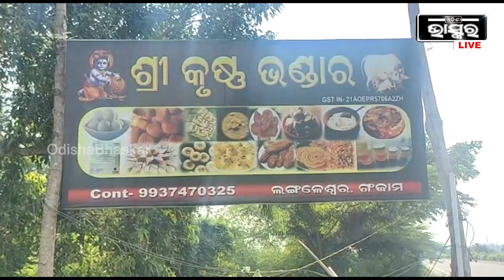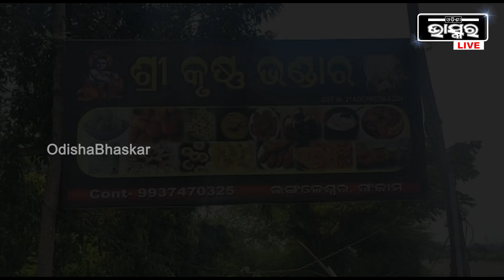ବେସାହାରା ବୁଲା ଗାଇଗୋରୁଙ୍କ ସେବା କରିବା ସହ ପୁଣି କ୍ଷୀରରେ ମିଠା ତିଆରି କରି ରୋଜଗାର ଦେଇପାରିଲେ..